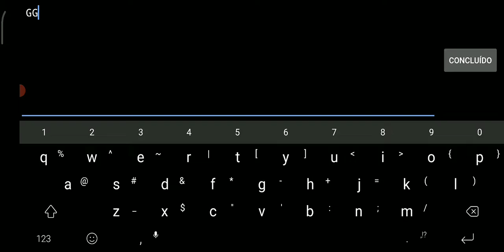"Daydreaming" By Ausk 100%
- Name : Daydreaming

- Creator : Ausk

- ID Level : 75905708

- ID Song : 911000

- Rating : Hard (4 Stars)

- Attempts : 5

- Song : Cloudier - Daydream By CloudierMusic 🎶🔊